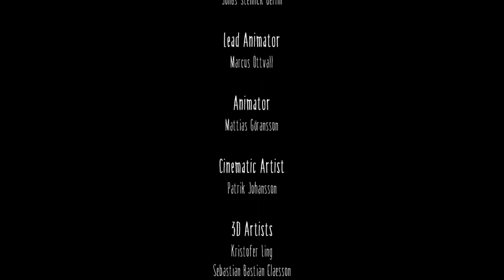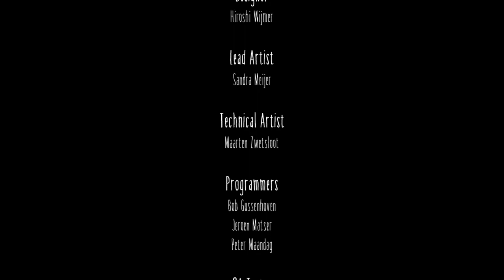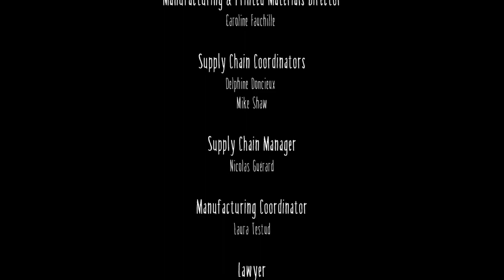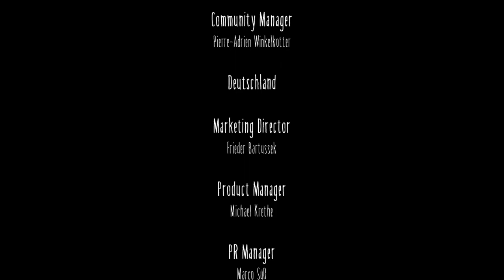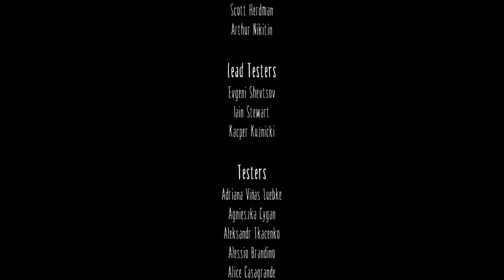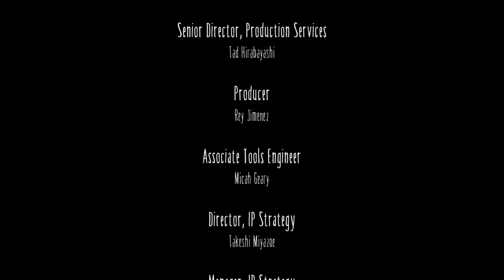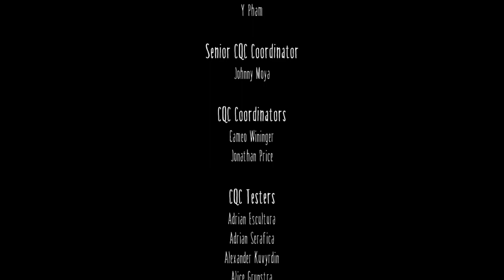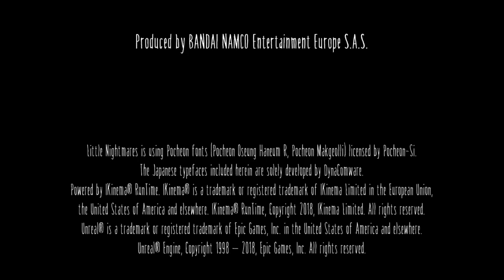Little Nightmares "Six's Story" Nintendo Switch Walkthrough Gameplay Part 4 Ending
Little Nightmares is a puzzle-platformer horror adventure game developed by Tarsier Studios and published by Bandai Namco Entertainment for Microsoft Windows, PlayStation 4, Nintendo Switch, Xbox One, and Stadia. The game received positive reviews upon release with critics praising the atmosphere, graphics, and sound, while criticizing the game's checkpoint system and short length. A sequel, Little Nightmares 2, will be released in February 2021.